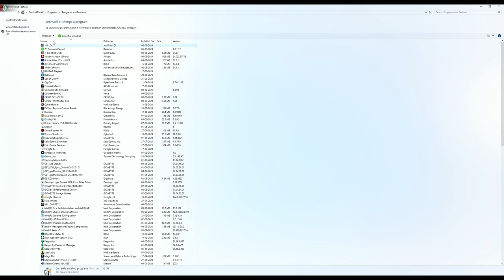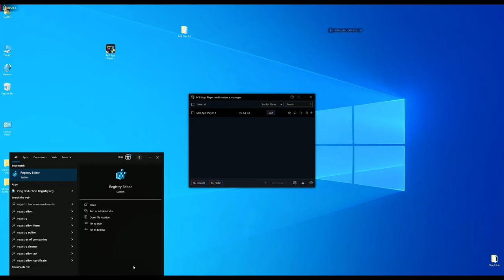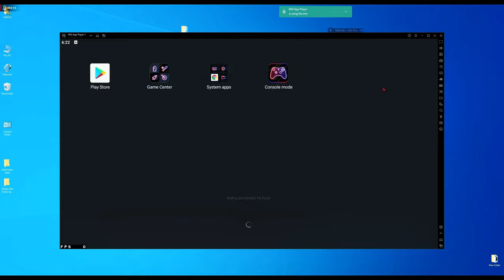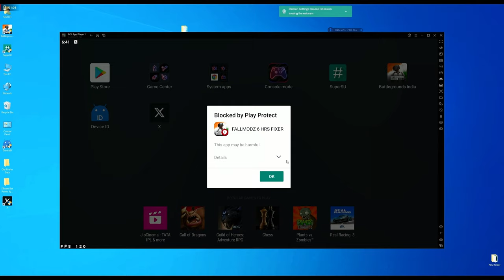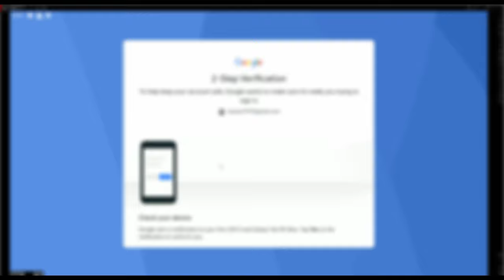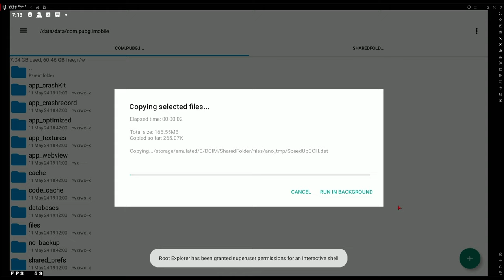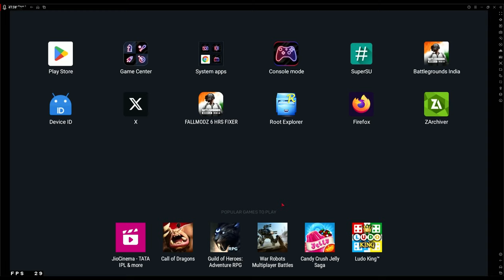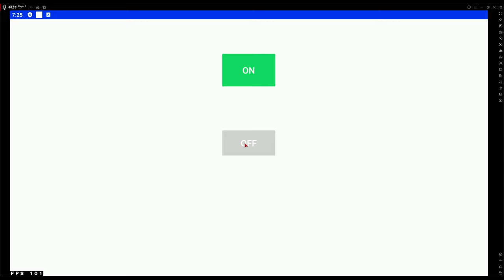YOUR SEARCH for the "Ultimate BGMI on Emulator Guide" ENDS HERE: No Ban, No Lag!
YOUR SEARCH for Ultimate BGMI Emulator Guide ENDS HERE: No Ban, No Lag!

***Finally here is a Permanent Solution for BGMI Ban Issue , LAG & Restricted Area issue.***

★ ★ IMPORTANT ★ ★: Please don't use your MAIN ID, if you do, you are doing it at your own risk! BGMI may release  a patch to fix this at any time. So please understand that it has its risks. I understand the risks , hence, I am playing  on my main ID.
MY PC CONFIG:
MB: Z790M AORUS ELITE AX
Processor: 13th Gen Intel(R) Core(TM) i7-13700K, 3400 Mhz, 8 Core(s), 16 Logical Processor(s)
RAM: 32 (16x2) GSKLILL RIPJAWS
GPU: ASRock AMD Radeon RX 6800 XT Phantom Gaming D OC 16GB GDDR6
PSU: DEEPCOOL PX1000P
COOLER: Thermaltake TH360 ARGB Liquid Cooler
COMPUTER CASE: MONTECH SKY TWO
Hey Guys,

This is my 1st ever video and today I'm going to show you how you can play BGMI on PC using MSI APP PLAYER emulator with 90+ FPS. So make sure you don't skip any steps and watch the video till the END.